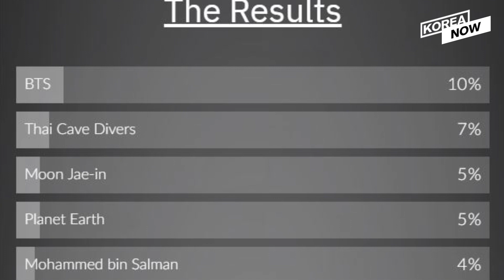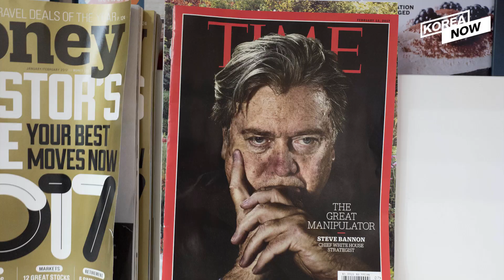BTS topping TIME Magazine’s 'Person of the Year' poll!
South Korean K-pop group BTS has been included in Time Magazine's annual Person of the Year reader's poll.
Will BTS be the TIME's Person of the Year for 2018?